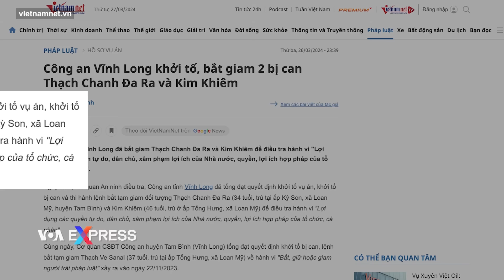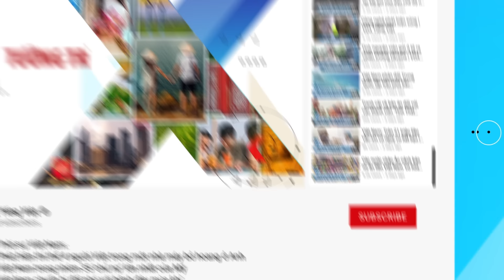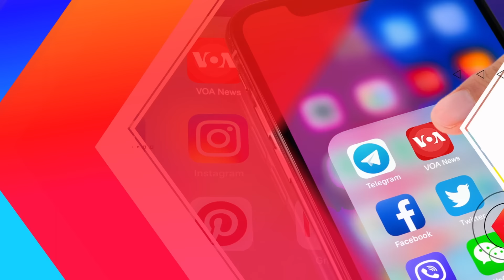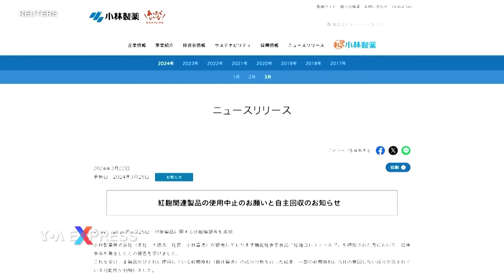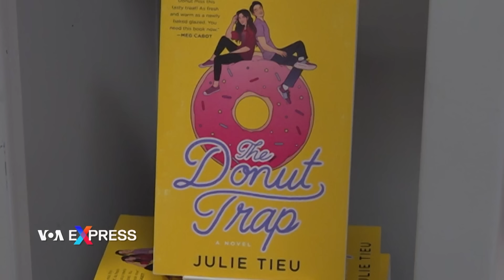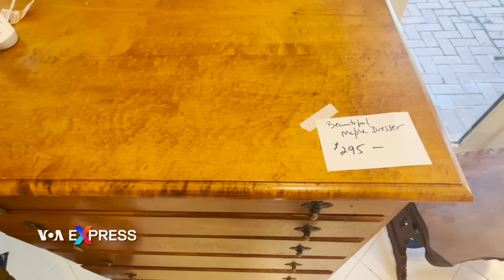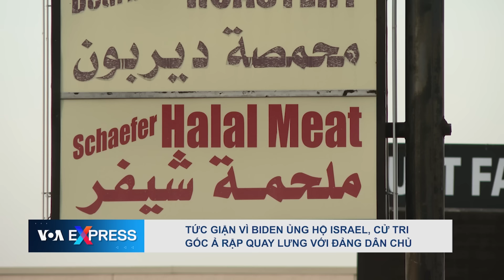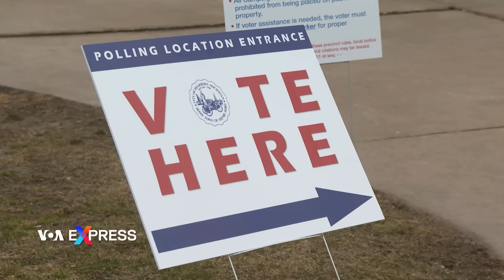VN khẳng định Chủ tịch nước từ chức không ảnh hưởng đến các chính sách đối ngoại | VOA 28/3/24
0:00 Thời sự Việt Nam:

1:00 Việt Nam khẳng định Chủ tịch nước từ chức không ảnh hưởng đến các chính sách đối ngoại
2:59 Vĩnh Long bắt giam, cáo buộc 2 người lợi dụng tự do, dân chủ, gây hại đến nhà nước
4:33 Việt Nam sa thải huấn luyện viên Pháp sau trận thua làm gần hết cơ hội vào World Cup

Tin thế giới:

9:07 Chuyên gia xây cầu ‘không ngạc nhiên’ nhịp cầu Baltimore sập khi bị tàu hàng đâm trực diện
11:15 Biểu tình làm rung chuyển ‘cái nôi’ Cách mạng Cuba khi mất điện và khan hiếm lương thực
14:50 Công ty Nhật Bản Kobayashi thu hồi thuốc thành phần bổ sung sau khi có trường hợp tử vong
16:10 Thái Lan tiến gần hơn tới việc hợp pháp hóa hôn nhân đồng tính
16:59 Vườn thú Paris chào đón bò biển cái đến để sinh sản, vào lúc biến đổi khí hậu đe dọa các loài

Phóng sự:

6:41 Người dân chờ lấy nước miễn phí
18:35 Giới trẻ Mỹ gốc Việt tổ chức phố sách Little Saigon ở Nam California
22:03 Rộn ràng thú vui mua và... ‘bán sạch gia sản’ ở Mỹ dịp đầu Xuân
25:00 Tức giận vì Biden ủng hộ Israel, cử tri gốc Ả Rập quay lưng với đảng Dân Chủ
28:23 Vận động viên Olympic nhí Sky Brown lại gây chú ý khắp London

Bộ trưởng Ngoại giao Việt Nam Bùi Thanh Sơn nói rằng việc vị chủ tịch nước thứ nhì từ chức trong vòng chưa đầy một năm qua ở đất nước do cộng sản cai trị sẽ không ảnh hưởng đến các chính sách kinh tế và đối ngoại của Hà Nội, do nước này có cơ chế lãnh đạo và hoạch định chính sách tập thể.

Công an tỉnh Vĩnh Long của Việt Nam cho báo chí biết hôm 27/3 rằng họ khởi tố và bắt tạm giam hai người đàn ông về hành vi “đăng các bài viết sai sự thật, giả mạo, vu khống, xúc phạm” tới “cơ quan, tổ chức, cá nhân”.

Liên đoàn bóng đá Việt Nam thông báo huấn luyện viên trưởng đội tuyển Việt Nam Philippe Troussier đã bị sa thải sau thất bại 0-3 của đội tuyển Việt Nam trước Indonesia ở vòng ba vòng loại World Cup 2026 khu vực châu Á hôm 26/3.

Cầu Francis Scott Key của Baltimore bị sập vào sáng sớm thứ Ba (26/3) sau khi một tàu công-tơ-nơ đâm vào một cột trụ đỡ, phá hủy nhịp thép và khiến xe cộ cùng 8 người rơi xuống vùng nước lạnh giá bên dưới.

Khi mất điện, căng thẳng ở Cuba - ngay cả ở những khu vực có cảm tình với cuộc Cách mạng cộng sản năm 1959 của Fidel Castro - bắt đầu tăng cao.

Một công ty Nhật Bản đã được lệnh thu hồi loại thuốc thành phần bổ sung sau khi người dùng tử vong.

Người dân ở Bangkok ngày 27/3 nói họ hài lòng khi Thái Lan tiến gần hơn đến việc hợp pháp hóa hôn nhân đồng tính.

Vườn thú Paris chào đón một cô manatee, hay còn gọi là bò biển, vào ngày 26/3, trong một nỗ lực bảo tồn nhằm tăng số lượng của chúng.